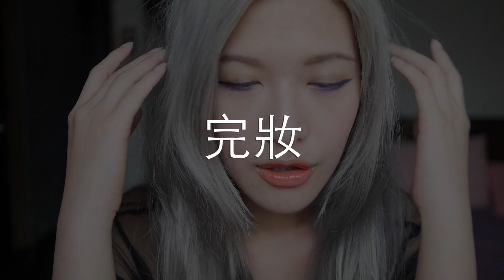「波痞的彩妝教室」夏日防水裸色X鮮豔彩妝教學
建議以1080HD高畫質觀看影片